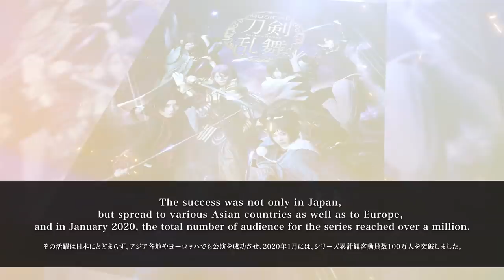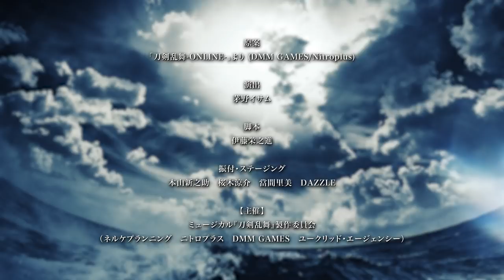Touken Ranbu：The Musical“Shizuka no Umi no Paraíso”‹for J-LODlive›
ミュージカル『刀剣乱舞』  ～静かの海のパライソ～

東京公演　2021年9月27日（月）～10月3日（日）　TOKYO DOME CITY HALL
福岡公演　2021年10月15日（金）～16日（土）　北九州ソレイユホール
大阪公演　2021年10月22日（金）～24日（日）　梅田芸術劇場 メインホール
東京凱旋公演　2021年10月30日（土）～11月7日（日）　TOKYO DOME CITY HALL
宮城公演　2021年11月20日（土）～25日（木）　多賀城市民会館 大ホール（多賀城市文化センター内）

原案：「刀剣乱舞-ONLINE-」より (DMM GAMES/Nitroplus)
演出：茅野イサム
脚本：伊藤栄之進
振付・ステージング：本山新之助　桜木涼介　當間里美　DAZZLE

CAST
鶴丸国永役 岡宮来夢
大倶利伽羅役 牧島 輝
浦島虎徹役 糸川耀士郎
日向正宗役 石橋弘毅
豊前江役 立花裕大
松井江役 笹森裕貴

松平信綱役 吉川純広
少年・兄役 横山賀三
弟役 中村琉葦
山田右衛門作役 中村誠治郎

岩崎大輔　村中一輝　大野涼太　鴻巣正季　杉山諒二　服部 悠　篠尾佳介　花見卓也
市川裕介　伊達康浩　白濱孝次　塚田知紀　寒川祥吾　佐伯 啓　佐藤 丈
千葉恵佑　千大 佑　白金翔太　山川大貴　大平祐輝　有沢優兎

INTRODUCTION
大人気PCブラウザ・スマホアプリゲーム「刀剣乱舞-ONLINE-」（DMM GAMES/Nitroplus）を原案とし、幅広い展開で人気を集めるミュージカル『刀剣乱舞』。2015年に上演されたトライアル公演を皮切りに、これまで数々の新作公演、大型会場でのライブ公演を実施してきました。その活躍は日本にとどまらず、アジア各地やヨーロッパでも公演を成功させ、2020年1月には、シリーズ累計観客動員数100万人を突破しました。2020年上演時は緊急事態宣言の影響により7公演のみの上演となった本作が再始動を果たしました。

Touken Ranbu：The Musical“Shizuka no Umi no Paraíso”

Tokyo Performance　September 27, 2021（Mon）～October 3, 2021（Sun） TOKYO DOME CITY HALL
Fukuoka Performance　 October 15, 2021（Fri）～16, 2021（Sat） Kitakyushu Soleil Hall
Osaka Performance　 October 22, 2021（Fri）～October 24, 2021（Sun） Umeda Arts Theater Main Hall
Tokyo Return Performance　 October 30, 2021（Sat）～November 7, 2021（Sun） TOKYO DOME CITY HALL
Miyagi Performance　 November 20, 2021（Sat）～November 25, 2021（Thurs） Tagajo City Cultural Center Grand Hall（in Tagajo City Cultural Center）

Based on：「Touken Ranbu-ONLINE-」(DMM GAMES/Nitroplus)
Director：Isamu Kayano
Book：Ito Einoshin
Choreography・Staging：Shinnosuke Motoyama　Sakuragi Ryosuke　Toma Satomi　DAZZLE

Cast
Kurumu Okamiya as Tsurumaru Kuninaga
Hikaru Makishima as Ookurikara
Yojiro Itokawa as Urashima Kotetsu
Hiroki Ishibashi as Hyuuga Masamune
Yuta Tachibana as Buzengou
Hiroki Sasamori as Matsuigou

Sumihiro Yoshikawa as Matsudaira Nobutsuna
Kazan Yokoyama as boy・older brother
Rui Nakamura as younger brother
Seijirou Nakamura as Yamada Emosaku

Daisuke Iwasaki, Kazuki Muranaka, Ryota Ohno, Masaki Kounosu, Ryouji Sugiyama, Yu Hattori, Keisuke Shinoo, Takuya Hanami
Yusuke Ichikawa, Yasuhiro Date, Koji Shirahama, Tomoki Tsukada, Shogo Samukawa, Kei Saeki, Jyou Satou
Keisuke Chiba, Yu Chidai, Shota Shirogane, Daiki Yamakawa, Yuki Ohira, Yuuto Arisawa

INTRODUCTION
Touken Ranbu：The Musical, based on the highly popular PC browser and smartphone app game「Touken Ranbu-ONLINE-」(DMM GAMES/Nitroplus) , gathers much popularity through the diverse range of development. Since the trial performance in 2015, there has been many new performances and live performances at  various large venues. The success was not only in Japan, but spread to various Asian countries as well as to Europe, and in January 2020, the total number of audience for the series reached over a million.
This work of only 7 performances in 2020 due to the declaration of the state of emergency was able to restart